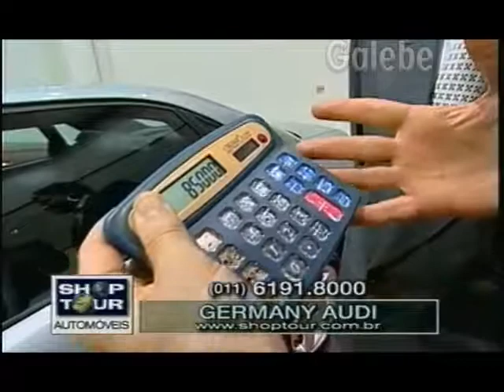GERMANY AUDI GALEBE 12 03 1999 1